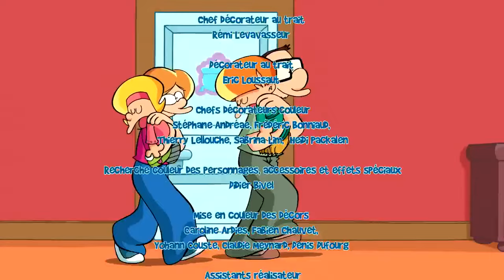Les P'tits Diables / Le Cahier De Vancances / Saison 1 Ep 18 [EN HD]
Les p'tits diables saison 1 episode 18